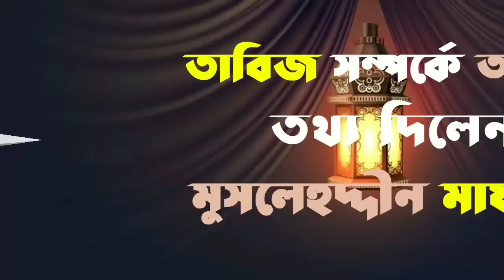তাবিজ সম্পর্কে আজব তথ্য দিলেন শায়খ মুসলেহুদ্দীন মাযহারীᴴᴰ┇by Seaikh Muslehuddin Mazhari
তাবিজ সম্পর্কে আজব তথ্য দিলেন শায়খ মুসলেহুদ্দীন মাযহারীᴴᴰ┇

🎙 Seaikh Muslehuddin Mazhari

👋 yeamul islam 👋